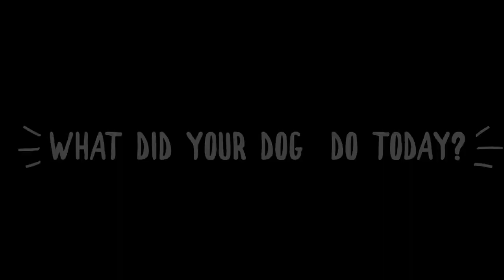OH DEER...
Turbo Tilly joins the Friday Squad to end the week with the most spectacular of finds... be warned - if you're squeamish you might not like it!

**FOOTAGE OF AN ANIMAL CARCASS IN THIS VIDEO!**

When it says "We found something" best turn off if you don't like seeing meaty bones and dead things.
Do you enjoy our videos?

Donations are greatly appreciated and go directly to helping Laura & Team Terrier continue to produce the content you know and love.

We also upload daily videos and pics on FB & IG of Laura Rennie and her Adventurizing Dog walks through Scotland.